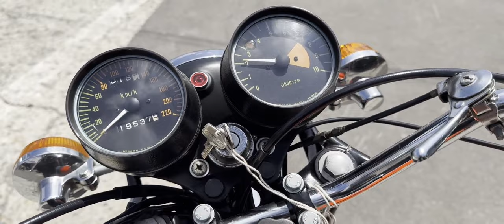W1 S/SA 中古車 バイクショップ名:★Rider's Base EXPERT★(有)エキスパート